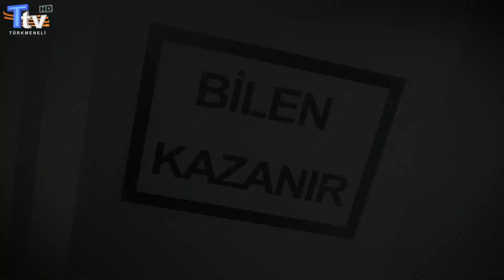Bilen Kazanır 3. Bölüm